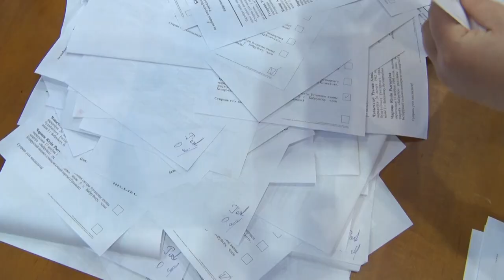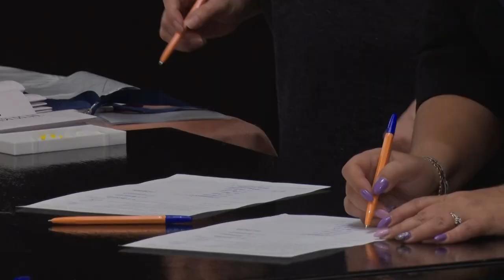Подсчет голосов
В Беларуси прошли выборы в Палату Представителей. Они состоялись во всех 110 округах. Явка на избирательных участках превысила 77%.